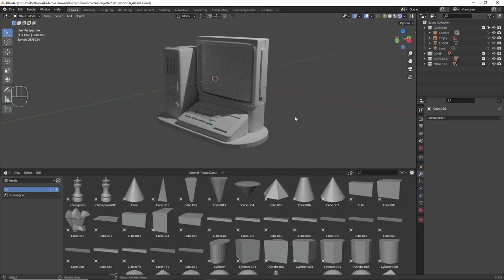Trailer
Tutor: Katarzyna Rumińska, PhD from The University of Humanities and Economics in Lodz (AHE)
Partners: DigitAI, The Art Academy of Latvia, CETRI, ARTIT, The University of Arts in Belgrade, The Technical University of Kosice, The University of Humanities and Economics in Lodz (AHE)
2023